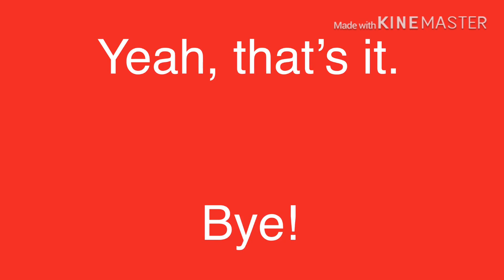What should I do for videos?!?